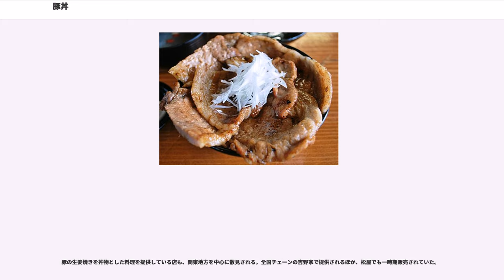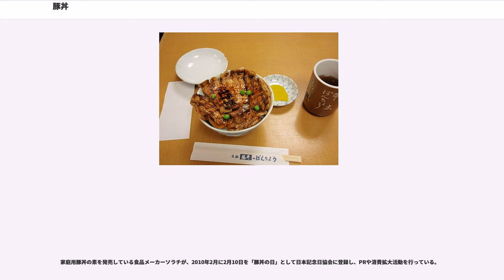豚丼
豚丼（ぶたどん、とんどん）とは、調理した豚肉を米飯の上に載せた丼物料理。昭和初期に考案された北海道十勝地方の郷土料理である豚丼（ぶたどん）と、2003年のBSE問題によって誕生した牛丼の代替料理の二種類に大別される。

北海道十勝地方の豚丼は甘辛いタレをまぶして焼いた豚焼肉を丼飯の上に載せたものであるが、牛丼チェーン店などで提供される豚丼は、薄切りの豚肉とタマネギやゴボウなどを調味した割下で煮たものを載せた料理である。
両者は食感も味付けも大きく異なるが、いずれも豚丼と呼ばれている。

食料品メーカーから家庭用商品も販売されている。

帯広シティーケーブルなどによれば、十勝地方に特有のこの種の豚丼は、1933年（昭和8年）に帯広市の大衆食堂「ぱんちょう」創業者である阿部秀司が考案したとされる。
豚肉を砂糖醤油などで味付けした甘辛いタレで焼いたものを載せた丼飯で、十勝地方の名物として道東地方の飲食店で広く供されている。店舗によって肉の調理法（網焼きまたは鉄板焼き）や、トッピング（白髪ネギ、グリーンピース）などに違いがある。

十勝地方では明治時代末に養豚が始まり（この時代の開拓の苦労を表す言葉として依田勉三の句「豚とひとつ鍋」がある）、大正時代末期には豚肉食が一般的になりつつあったが、食材や調理器具の制限で料理法が限定されており、特に豚カツのような手の込んだ料理の提供は困難であった。阿部は調理が容易で庶民でも食べやすい料理ということで、鰻丼をヒントにした醤油味の豚丼を開発したという。

2003年以前は全国的にも「豚丼＝帯広の郷土料理」という認識であったが、新たに牛丼チェーンによる豚丼が広まってきたため、名称における紛らわしさを避ける目的で、近年では帯広系豚丼、十勝豚丼、帯広豚丼と呼称する場合もある。いずれの場合も豚丼の読みは「ぶたどん」である。

2003年（平成15年）12月のアメリカBSE問題による牛肉の調達困難を受け、牛丼の代替品として開発された。

牛丼にできるだけ近い味を目指した商品であったが、当初は豚肉の特性に合わせた調理法や味付けが不完全だったため、低評価を下した客も少なくなかった。その後地道な改良を重ねて豚肉により合った調理法とオペレーションを築き上げ、独自の味付けに変化することで牛丼とは別の顧客が開拓された。

各社での呼び方は少しずつ異なっており、松屋「豚めし（ぶためし）」、吉野家「豚丼（ぶたどん）」、すき家「豚丼（とんどん）」、なか卯「豚どんぶり（ぶたどんぶり）」となっていた。

その後、オーストラリア産牛肉の輸入やアメリカ産牛肉の輸入再開によって牛丼の販売が再開されたため、なか卯は2005年10月で豚どんぶりの販売を終了した。吉野家・松屋・すき家では牛丼の販売再開後も豚丼の販売を続けてきたが、まずすき家が「牛丼の代替品の役目を終えた」、「主力の牛丼とカレーを値下げするため」として、2009年4月23日に豚丼の販売を休止した。

吉野家は2011年12月8日に「焼味豚丼 十勝仕立て」という名称で帯広系豚丼である焼味豚丼の販売を開始し、従来タイプの豚丼の販売を終了した。また松屋も2012年1月9日に店頭メニューとしては販売を終了し、店頭およびインターネットでの冷凍個食パックの販売のみ継続している。

牛丼に似せた代用品として販売開始された商品であったが、牛丼の再開後も豚丼を好む客層があった。牛丼より価格が安いことのほか、「味があっさりしていて食べやすい」「豚丼が好き」「牛肉があまり好きではない」などの声もあったという。2009年にすき家が豚丼の販売を休止したときもすき家では「一定比率の売上はあった」としていたほか、吉野家・松屋でも牛丼に次ぐ売り上げがあった。上記3社とも牛丼の代用品としての豚丼の販売は休止したが、豚肉を使用した丼物（吉野家の焼味豚丼、松屋の塩キャベツ豚丼、生姜焼き丼など）の開発と販売は断続的に行われている。

すき家は2015年より、2016年からは吉野家も豚丼の販売を再開している。

ニンニクを効かせた醤油だれや塩だれで味付けし炒めた豚肉を丼物にして、生の鶏卵を上に落とした丼物を「スタミナ丼」として提供する店も存在する。東京都国立市の「サッポロラーメン 国立店」が発祥とされる。スタミナ丼を主に取り扱っているチェーン店として「伝説のすた丼屋」がある。2017年より吉野家でも「豚スタミナ丼」として販売されている。

豚の生姜焼きを丼物とした料理を提供している店も、関東地方を中心に散...